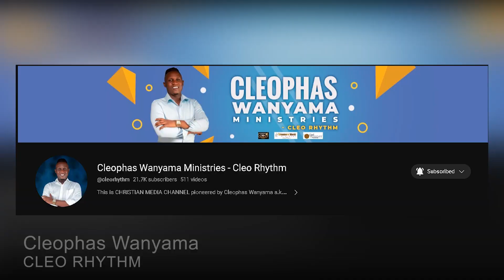DISCERNING SPIRITUAL ENERGIES | Cleophas Wanyama Ministries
Account name: Cleophas Wanyama
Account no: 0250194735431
Swift code: EQBLKENA
Branch: Moi Avenue.
Mombasa, Kenya.

Western Union, MoneyGram, Ria: Cleophas Oscar Wanyama
Mombasa, Kenya.

Mombasa, Kenya.